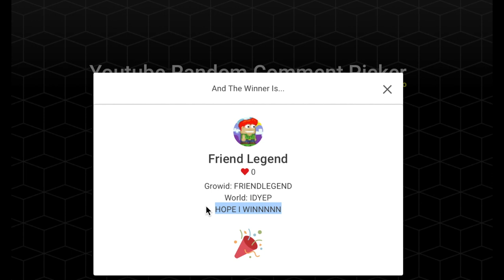BEST NO FARMING PROFIT! HOW TO GET RICH FAST WITH KOI FISH AND COTD BAIT IN HARVESTFEST | Growtopia